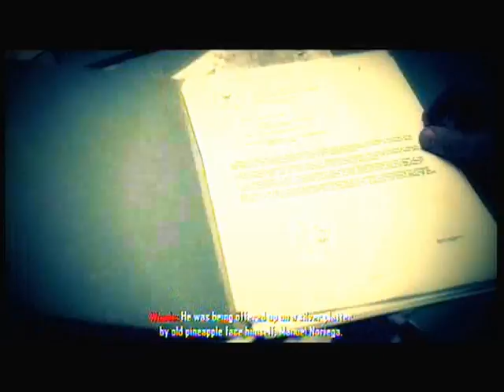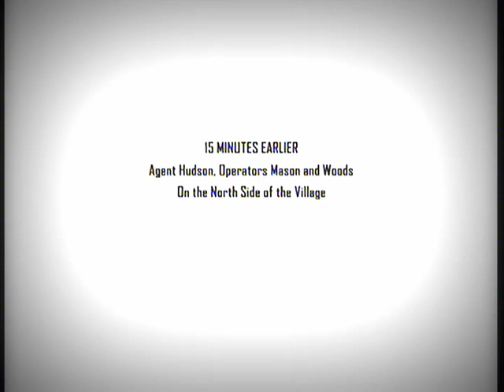BO2 Walkthrough - Time And Fate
In Time And Fate, Raul Menendez goes on a rampage to get back his sister Josefina, but Frank Woods has revenge on his mind !!